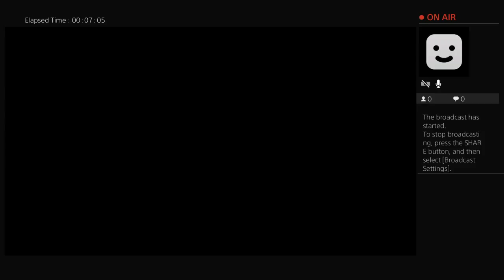tryna hit sick clipz bro Live PS4 Broadcast